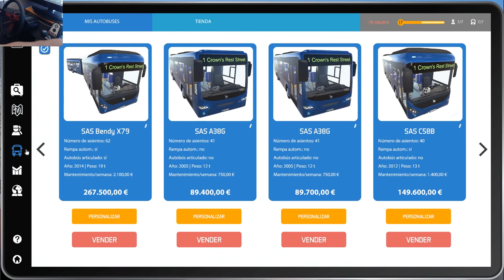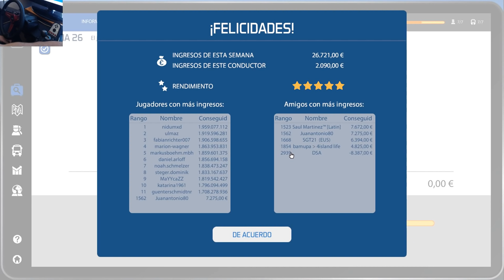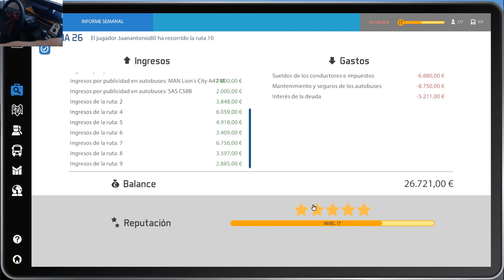Bus Simulator 2016 | español | PARTE 15 | A ganar pasta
CAJA:NOX Coolbay SX
PROCESADOR: i7-2600 CPU 3.40GHz,
RAM: Kingston HyperX Fury Blue 8 DDR3 1600MHz
PLACA: Gigabyte PA65-UD3-B3
FUENTE: Nox Urano VX 750W PFC
GRAFICA: GeForce GTX 760 OC 4GB GDDR5

Grabación: Dxtory//OBS
Editar/renderizar: Sony vegas pro 13
Directos: Xsplit/OpenBroadCaster
Comunicación: TeamSpeak 3
Juegos: Steam, Origin, Uplay
simulador
American truck
spintires